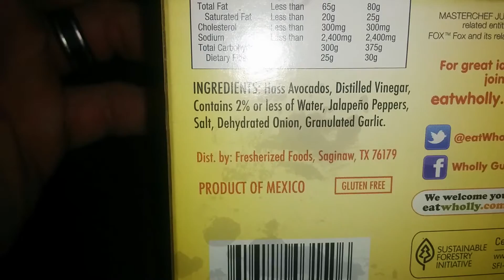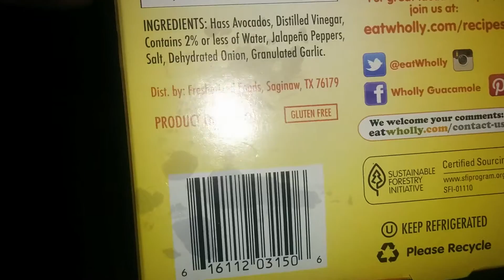Guac On! A Review of Wholly Guacamole